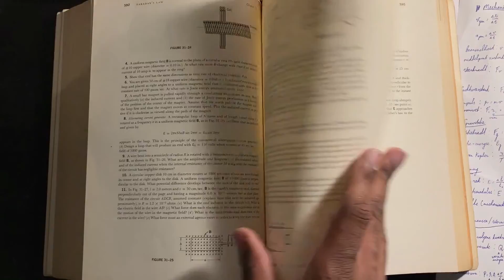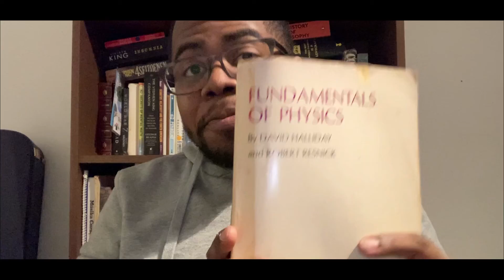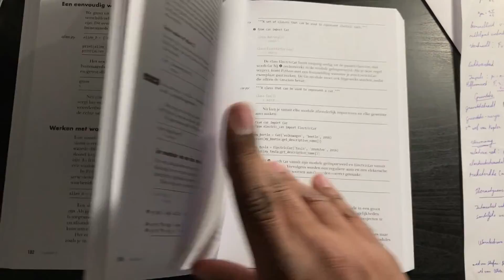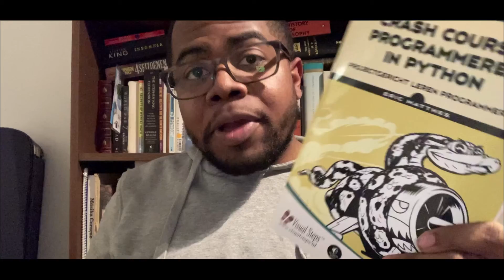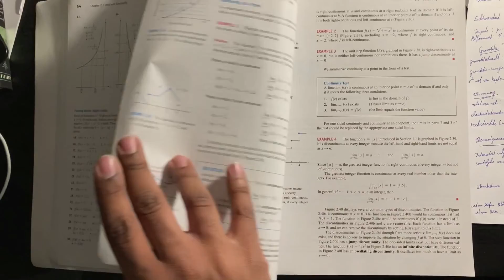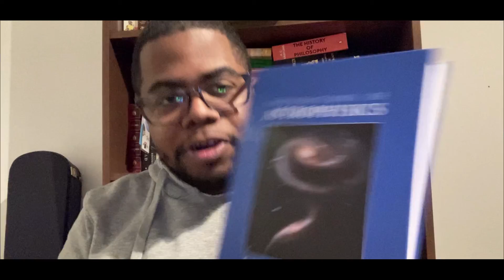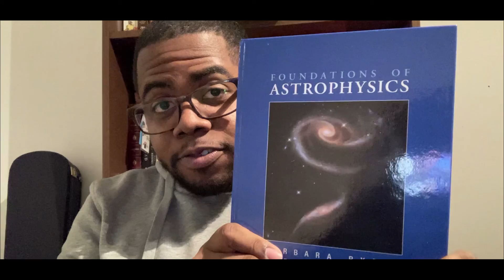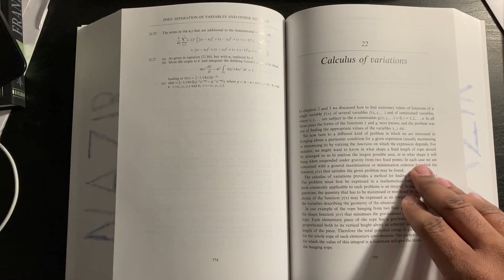~ Physics (Early) Undergraduate Textbook Recommendations ~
In this video I will be giving some textbook recommendations that might come in handy for people pursuing an undergraduate degree in physics. Particularly textbooks related to the earlier courses of the first/second year of university. I hope these recommendations turn out to be useful in your own personal situation as to your studies.